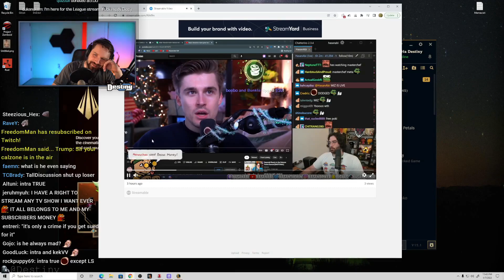dude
Clip by: Destiny